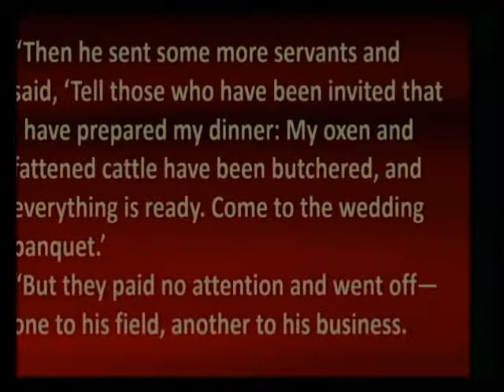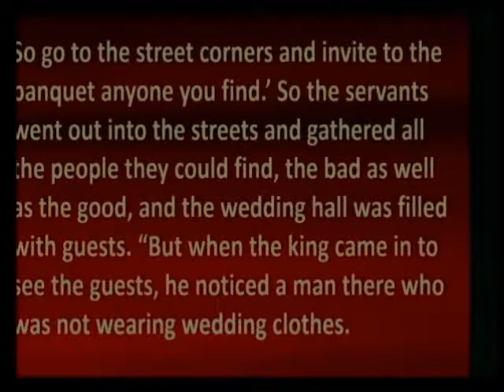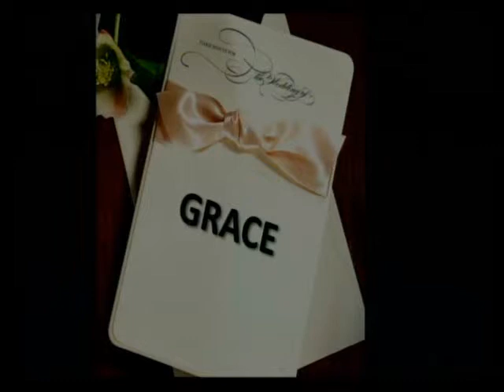Hope Reformed Church, 10 12 2014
"R. S. V. P.  PLEASE!"  by Rev. Bill TeWinkle, Pastor